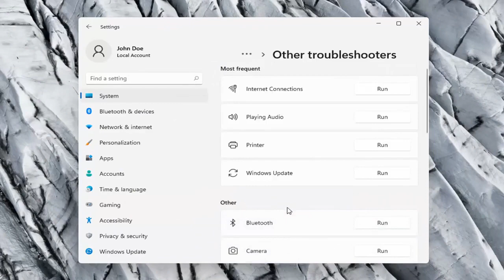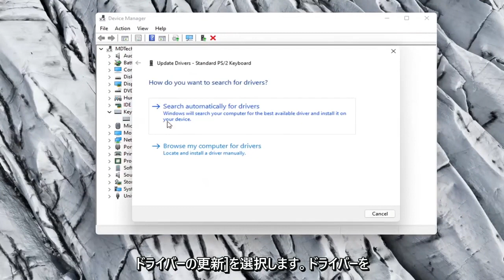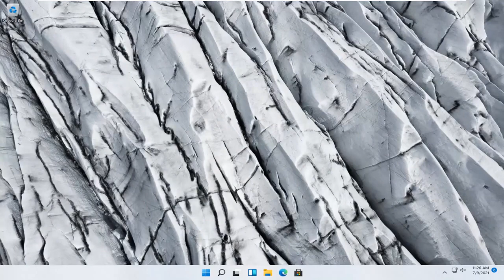Windows 11 キーボード入力の不具合の解消（記号）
Windows 11でキーボードが機能しない問題を修正する方法（簡単）

ノートパソコンのキーボードが機能しなくなりましたか？これらの修正は、問題を絞り込み、修正を特定し、以前にスケジュールされた入力に戻るのに役立ちます。

このチュートリアルで対処する問題：
キーボードが機能しないWindows11
キーボードが機能しないWindows11のログイン画面
キーボードがラップトップで機能しない
キーボードが機能しないASUS
Windows11をリセットした後にキーボードが機能しない
キーボードが機能しないコンピューター
キーボードが機能しないコード19
キーボードが正しく機能しないWindows11
キーボードが正しく機能しない
キーボードが機能しない
キーボードがデスクトップで機能しない
キーボードが機能しない修正
キーボードが機能しないhp
キーボードが機能しないhpラップトップ
キーボードが機能しない修正方法
キーボードが機能しない解決方法
キーボードが機能しないhpパビリオンラップトップ
ノートパソコンでキーボードが機能しない